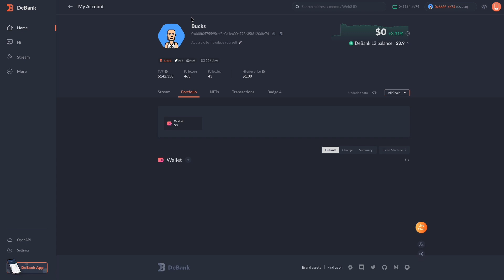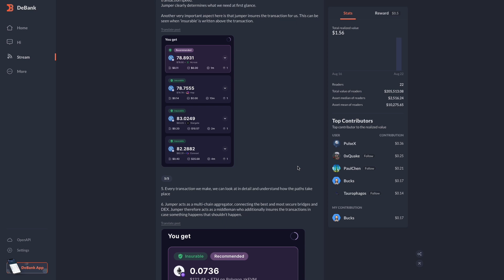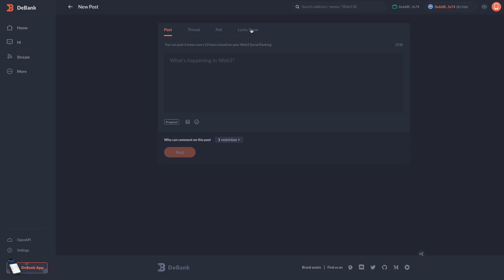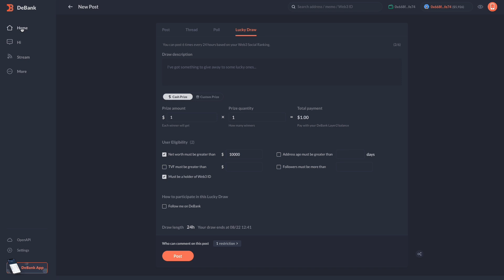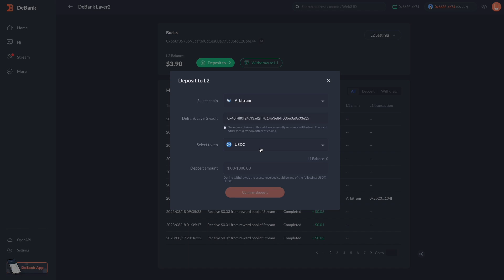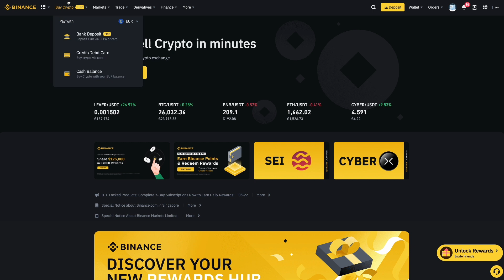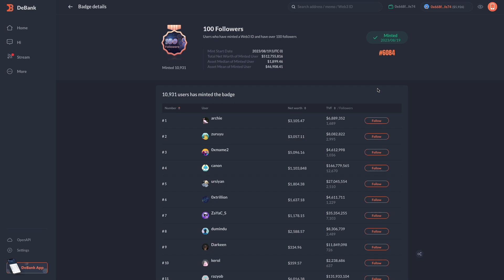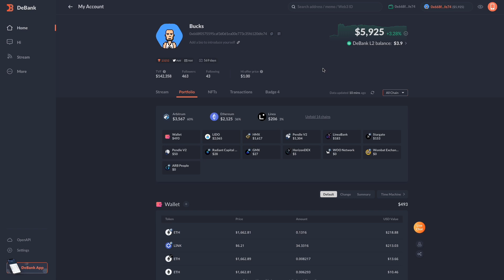DeBank Airdrop Guide I Das Krypto-Twitter / X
Mein neues Buch kannst du hier kaufen:
► 📚Das Ethereum Ökosystem - Ein Leitfaden
►  Hier kriegst du besten Krypto-Stuff ₿

Wichtig: Das hier gezeigte Material ist KEINE Anlageberatung. Die Videos dienen lediglich zur Unterhaltung und spiegeln meine eigene Meinung. Krypto, dessen Handel, staking und Liquidität zur Verfügung zu stellen können zum Verlust des eingesetzten Vermögens führen.

0:00 Einleitung
1:56 Airdrop-Qualifizierung Punkt 1: TVF
7:22 Airdrop-Qualifizierung Punkt 2: Web3 ID
9:42 Airdrop-Qualifizierung Punkt 3: Wallet mit $1.000